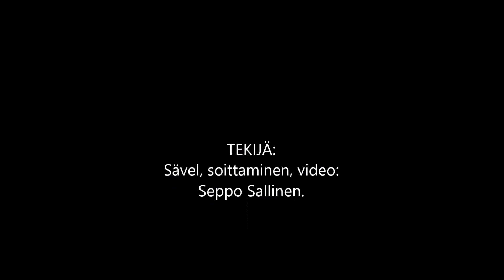Sävelmä 2.6 2018